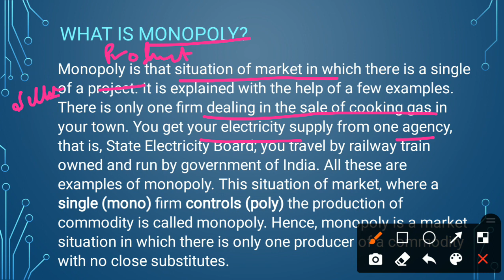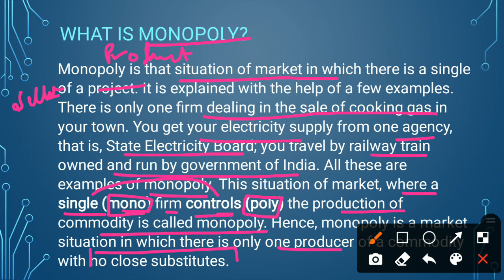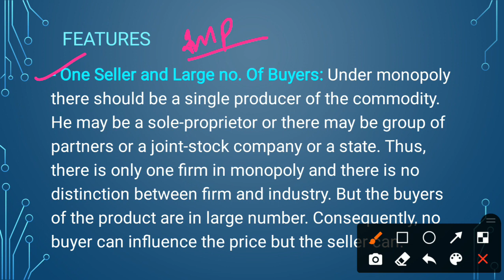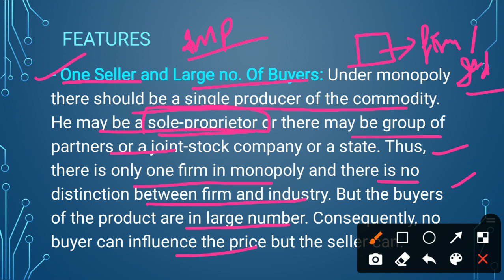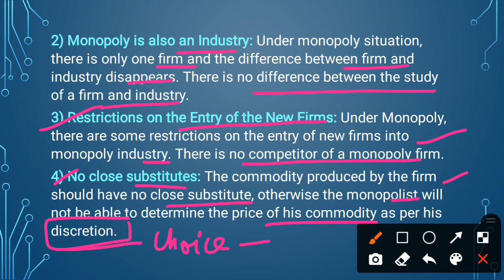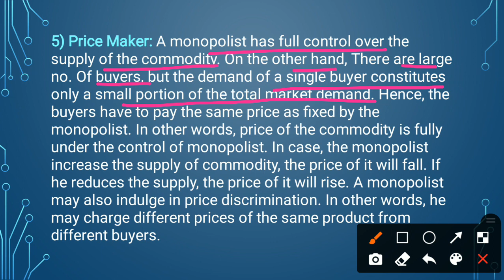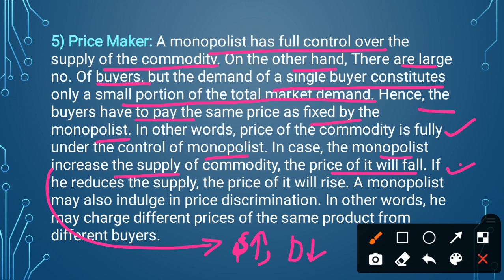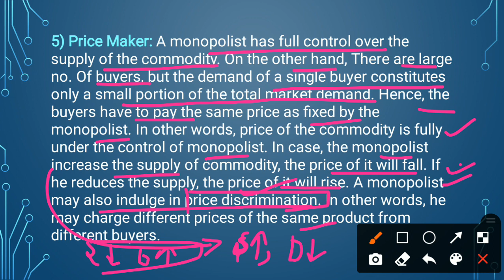Price determination under Monopoly | What is Monopoly? | Features of Monopoly | Part-1 | EK:)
Hello learners,
This lesson discuss about the Price Determination under monopoly. This is the introductory part in which we discuss the meaning and features of monopoly

Price determination under Monopoly | What is Monopoly | Meaning of Monopoly | Sole proprietorship | Definitions | Features of monopoly

Features of monopoly:
- One seller and number of buyers
- Monopoly is also an Industry
- Restrictions on the entry of the new firms
- No close substitutes
- Price maker
- Price discrimination

EK:)